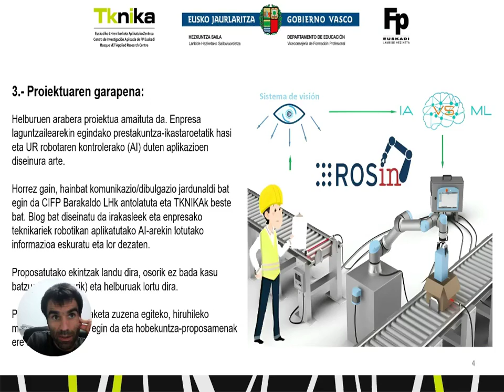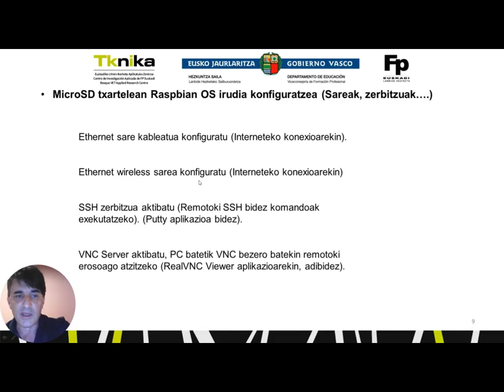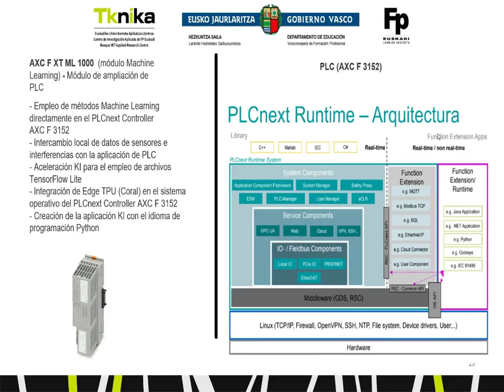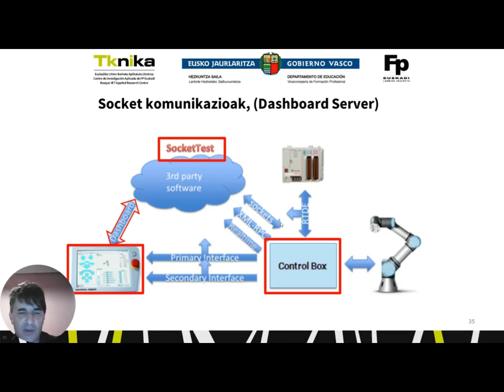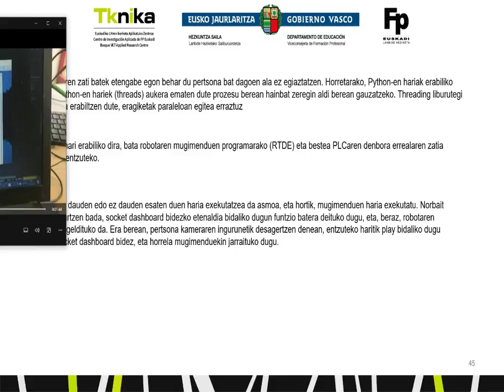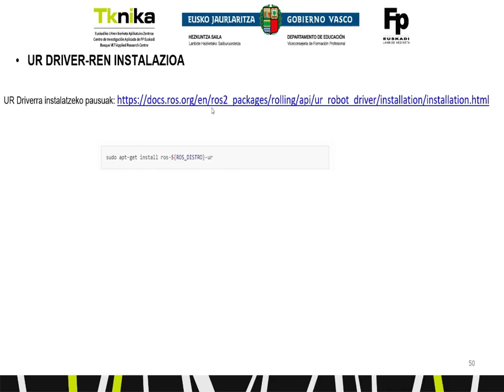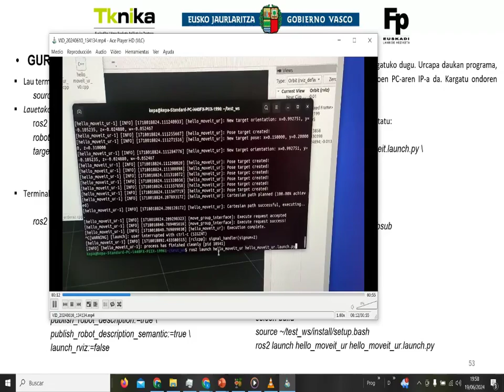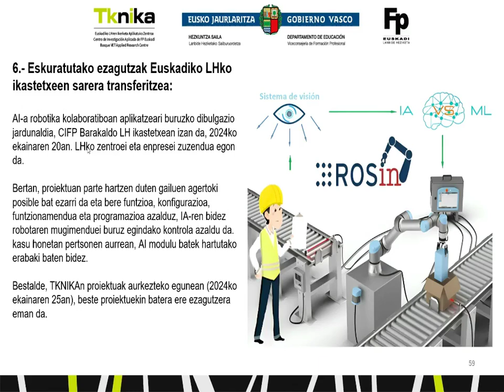bideoaAdimen artifizialaren (AI) integrazioa robotikan. EUS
Adimen Artifizialari (AI) esker erabakiak hartuko dira, erabaki hauek PLC baten bitartez eta ROS izeneko middlewarrari esker robot bat kontrolatuko da. Erabakiak hartzeko IP kamera bat eta Adimen Artifizialeko (AI) modulu espezifiko bat erabiliko dira. // Bajo la toma de decisiones de la Inteligencia Artificial (AI), el proyecto consiste en controlar un robot utilizando un PLC, además del middleware robótico denominado ROS. Para la toma de decisiones se dispondrá de cámara IP, junto con un módulo específico de Inteligencia Artificial (AI).